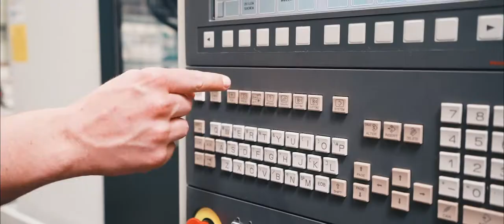KADIA Standort HOMBURG